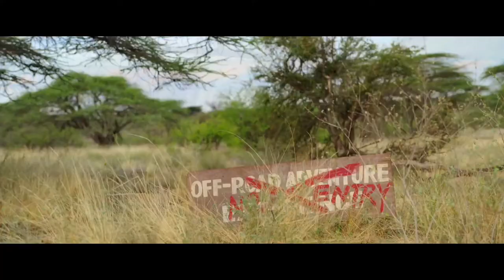Endangered Species (Official Trailer) Ft. Rebecca Romijn, Philip Winchester